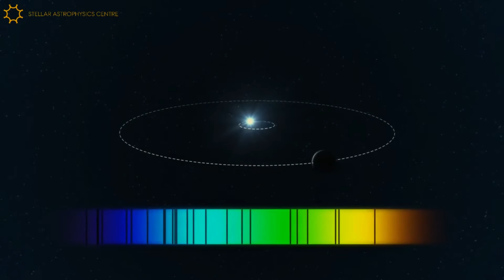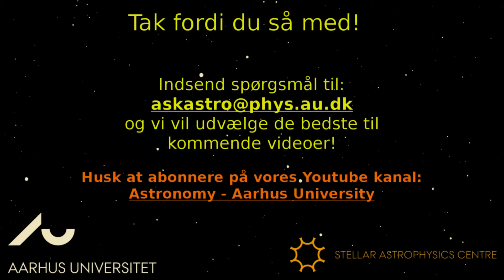Mu Herculis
De første resultater fra det dansk ledet SONG projekt er netop blevet udgivet i et videnskabeligt tidsskrift. Observationer af stjernen Mu Herkules har ført til en langt større forståelse af denne stjerne i forhold til tidligere. Mu Herculis er til dato den stjerne der er udført den længste observationskampagne på fra jordoverfladen og disse data fra SONG teleskopet er af så høj kvalitet at selv de bedste stjernemodeller har svært ved at forklare alle detaljerne man ser i disse data. Dermed er denne stjerne perfekt til at teste de modeller vi har og til at justere dem så de bliver endnu bedre.
Se mere når lektor og første-forfatter på artiklen Frank Grundahl og professor Jørgen Christensen-Dalsgaard forklarer om stjernen Mu Herculis og stjernemodeller.